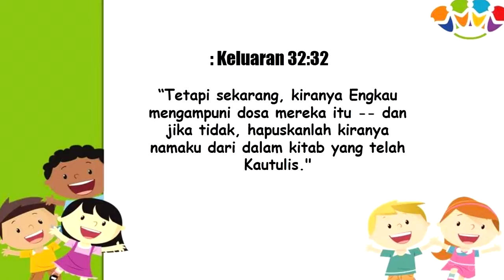Renungan Pagi Anak dan Pelajar, 25 Agustus - KERENDAHAN HATI MUSA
*"RENUNGAN PAGI 💖 ANAK DAN PELAJAR 💖 “*

2⃣0⃣2⃣0⃣

◐ *PERJALANAN MENUJU NEGERI PERJANJIAN ALLAH* ◑
*Penuntun untuk Kehidupan Sehari-hari*

         ◦•●◉✿[ *25  Agustus* ]✿◉●•◦

*” KERENDAHAN HATI MUSA”*

╔ ஜ۩۞۩ஜ ╗
📝 *Ayat Hafalan: Keluaran 32:32*
╚ ஜ۩۞۩ஜ ╝

– “Tetapi sekarang, kiranya Engkau mengampuni dosa mereka itu -- dan jika tidak, hapuskanlah kiranya namaku dari dalam kitab yang telah Kautulis."
Ketika Allah telah menyatakan murka-Nya atas kemurtadan Israel,  Musa menunjukkan jati dirinya yang mulia.   Dia “mencoba melunakkan hati Tuhan, Allahnya,  dengan berkata: "Mengapakah, TUHAN, murka-Mu bangkit terhadap umat-Mu, yang telah Kaubawa keluar dari tanah Mesir dengan kekuatan yang besar dan dengan tangan yang kuat?” (Keluaran 32:11). Musa mencoba melunakkan hati Tuhan
Kemudian Musa turun menuju kaki bukit Sinai, dan melihat kenyataan dosa besar yang dilakukan bangsa itu yakni melakukan penyembahan berhala, kepada patung anak lembu.  Musa menegor abangnya Harun, “"Apakah yang dilakukan bangsa ini kepadamu, sehingga engkau mendatangkan dosa yang sebesar itu kepada mereka?"
 Kemurtadan bangsa Israel di kaki bukit Sinai adalah dosa besar kepada Tuhan.  Musa melihat dengan mata kepalanya sendiri, bahwa bangsa itu,  “seperti kuda terlepas dari kandang -- sebab Harun telah melepaskannya, sampai menjadi buah cemooh bagi lawan mereka (Keluaran 32:25).  Musa pun murka (Keluaran 32:19). Musa menyadari bahwa dosa itu layak membangkitkan murka Tuhan, dan melayakkan mereka untuk dibinasakan.  Satu-satunya jalan keluar adalah pengampunan.
 Maka kembalilah Musa menghadap Tuhan, dan oleh kerendahan hatinya dia memohon pengampunan kepada Allah atas dosa Israel, dengan berkata, “kiranya Engkau mengampuni dosa mereka itu -- dan jika tidak, hapuskanlah kiranya namaku dari dalam kitab yang telah Kautulis." Dia menghampakan dirinya untuk mendapatkan pengampunan Allah.  Bersedia untuk tidak diperhitungkan Allah demi pengampunan kepada bangsa Israel.

*"TETAPLAH BERPENGHARAPAN, ALLAH BESERTA KITA"*